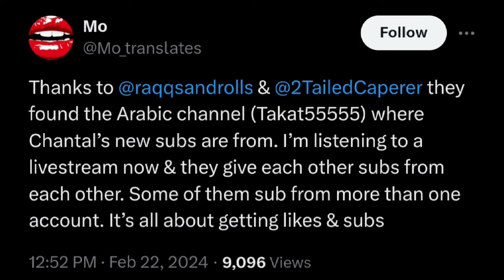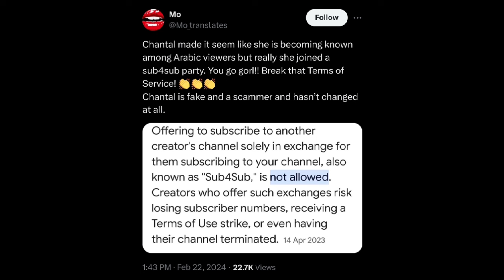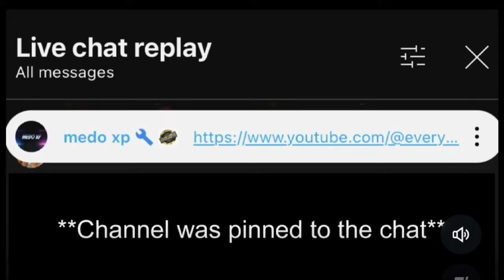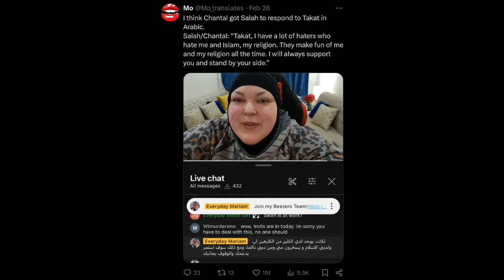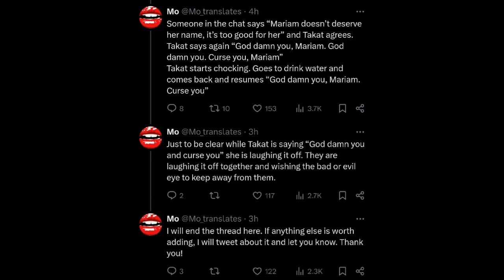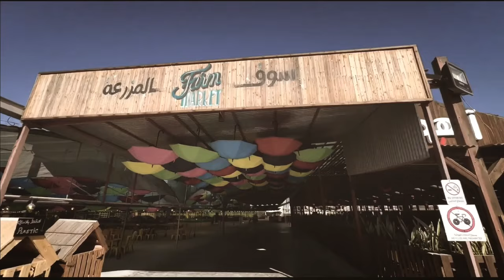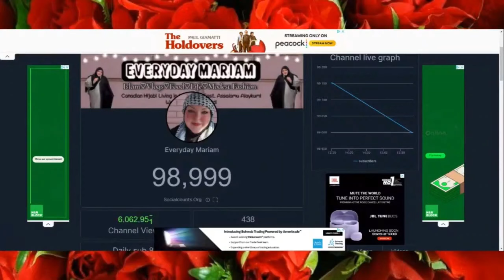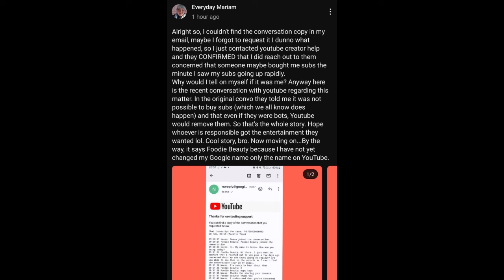Foodie Beauty/ Everyday Mariam's Drama and Rage: Sub4sub, Takat, Peetz, Etc (Timestamps, Listenable)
0:00 Intro
0:14 Mariam has given up on her health
2:20 Sub4sub/ Takat drama Twitter reading
11:27 "Dinner Live" clips
12:56 Multiple personality meatball mukbang clips
30:24 Recap of lies
31:11 Snowflake rage stream clips
53:23 Snowflake rage commentary
55:23 Peetz spills the beans
56:12 Visa rage stream clips
1:10:15 Visa rage commentary
1:10:29 Chantal admits to doing sub4sub
1:11:10 Losing subscribers
1:11:46 Community tab post reading
1:14:54 Commentary on the boring newest streams